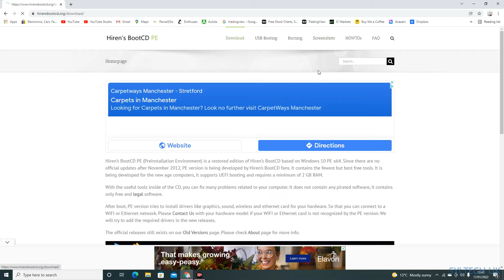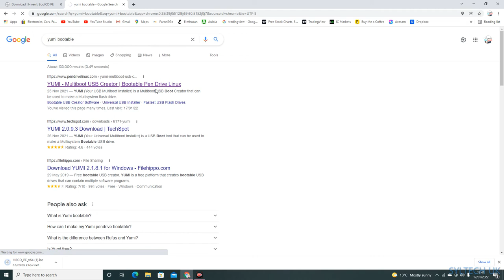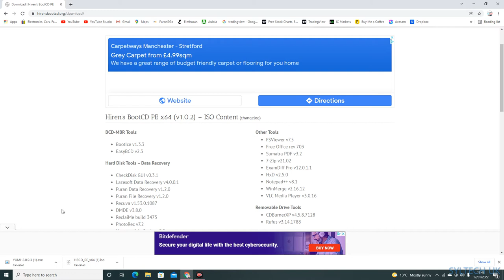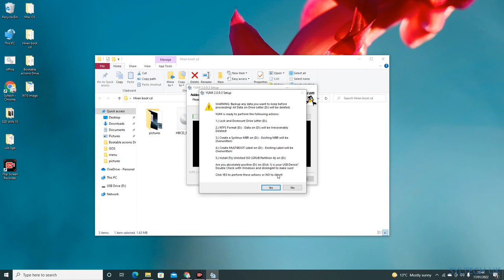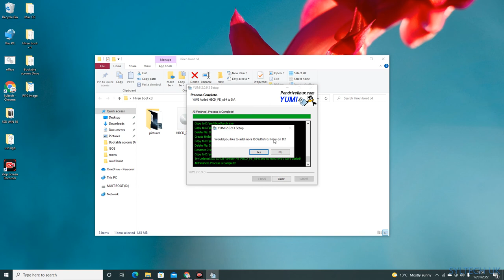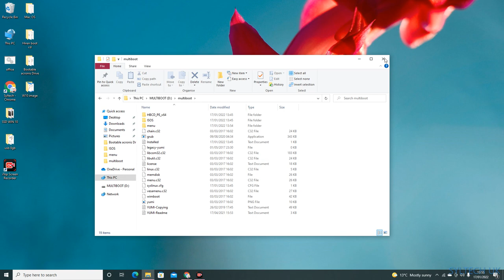Create A Bootable Hiren’s Boot CD on USB Flash Drive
Hiren's Boot CD has been updated to a Windows 10 PE with loads of PC Repair tools to fix all your computer problems.